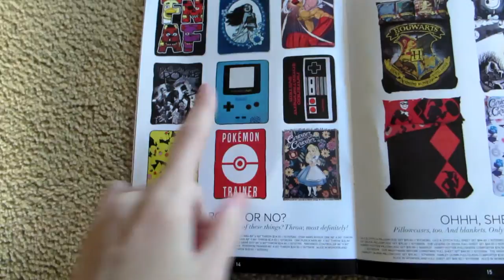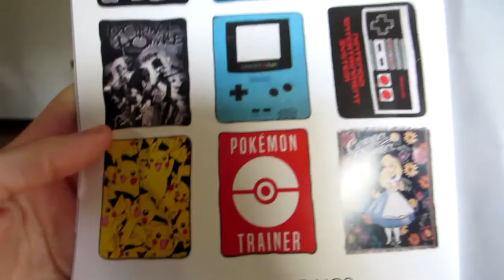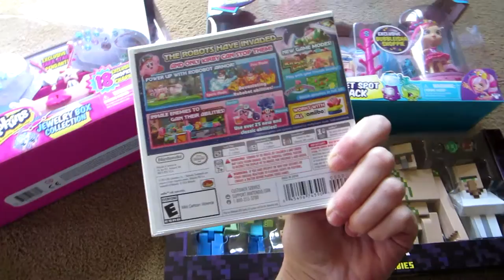Vlogmas Day 2: More Christmas Decorating, Chickens and a New Laptop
12/2/16

SEND MAIL!

**REMEMBER: Don't feel obligated to send anything! If you do send anything I will write back. AND you could possibly win a gift pack from me! Winners will be chosen at random.